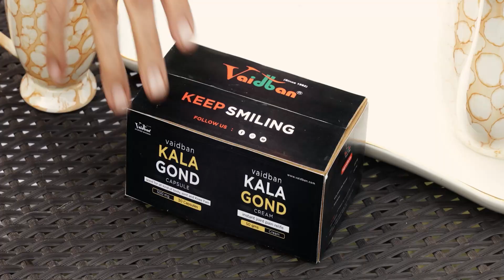ਗੁਰਬਾਣੀ ਪ੍ਰਸਾਰਨ ਤੇ ਵਿਧਾਨ ਸਭਾ 'ਚ ਦਾੜ੍ਹੀ ਤੇ ਟਿੱਪਣੀ ਕਰਨ ਨੂੰ ਲੈ ਕੇ ਮਾਤਵਾਦੀ ਜਥੇਦਾਰ ਨੇ ਦਿੱਤਾ ਵਿਧਾਇਕਾਂ...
ਗੁਰਬਾਣੀ ਪ੍ਰਸਾਰਨ ਤੇ ਵਿਧਾਨ ਸਭਾ 'ਚ ਦਾੜ੍ਹੀ ਤੇ ਟਿੱਪਣੀ ਕਰਨ ਨੂੰ ਲੈ ਕੇ ਮਾਤਵਾਦੀ ਜਥੇਦਾਰ ਨੇ ਦਿੱਤਾ ਵਿਧਾਇਕਾਂ ਨੂੰ ਪੱਤਰ,ਕਿਹਾ...